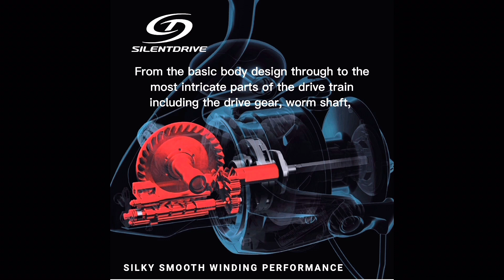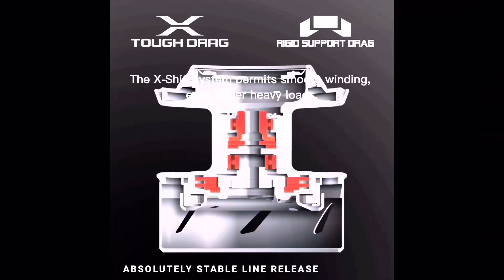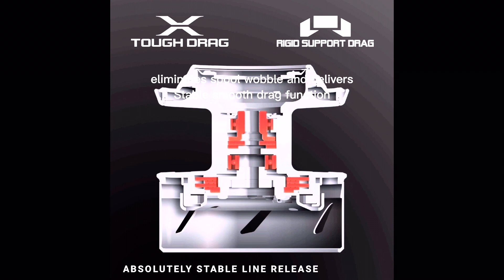The best specification of Shimano Stella sw4000xg 2020